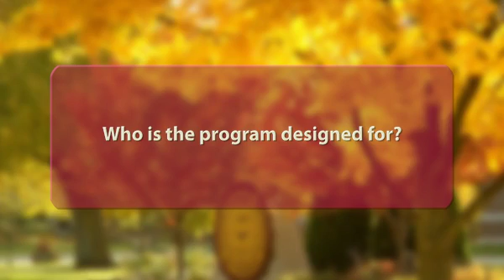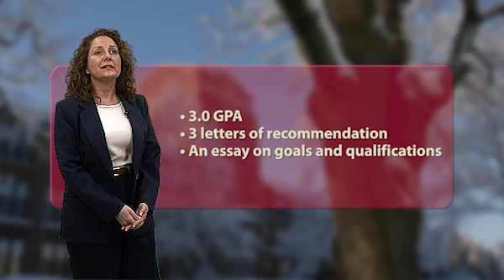Master of Science degree in Nutrition and Dietetics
Dr. Roschelle Heuberger discusses the Master of Science degree in Nutrition and Dietetics.